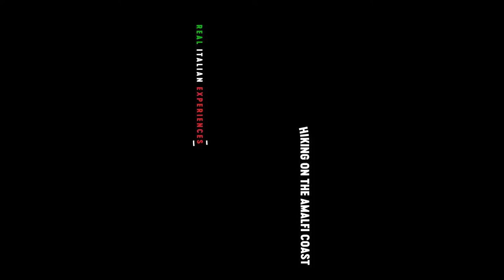7 Real Italian Experiences with Audley Travel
Italy is one of the most beautiful countries in the world, with a wealth of history, good food and incredible cities and landscapes. Here are seven truly Italian experiences.

Start planning your own tailor-made trip to Italy by calling our Italy team.

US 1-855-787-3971